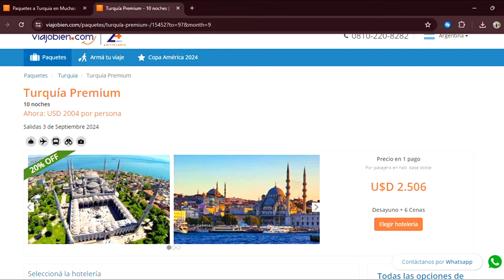CAJA PEDALERAS COMO DETECTAR FALLAS EN LA BICI, con RODADOS PIRILLO / Prog 181 bloque 3| 03/05/2024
RODADOS PIRILLO

IG FACE: RODADOS PIRILLO

¡Bienvenidos a mi canal! Aquí, te ofreceré consejos prácticos sobre ciclismo y compartiré historias fascinantes de ciclistas que han recorrido el mundo. El ciclismo no solo es una forma divertida de ejercitarse, sino que también es una excelente manera de cuidar nuestro planeta. Además, te mostraré algunas marcas de bicicletas que valen la pena conocer y realizaré pruebas de diferentes modelos. Únete a mí en esta aventura hacia un estilo de vida más saludable y sostenible.